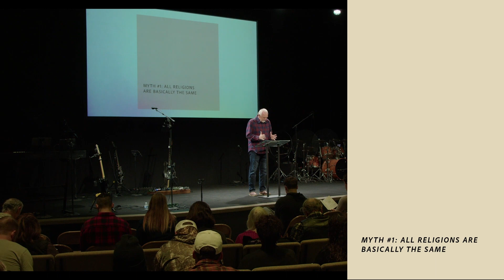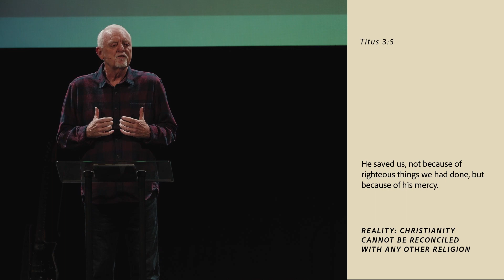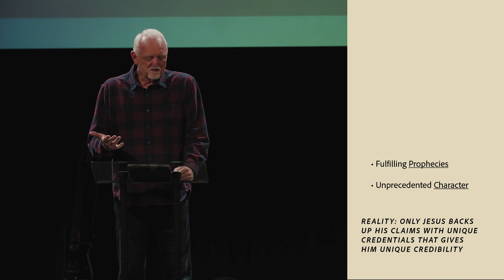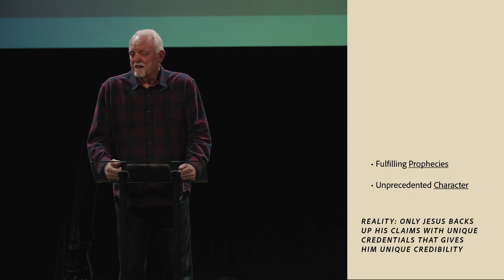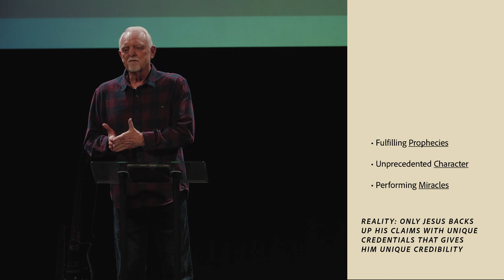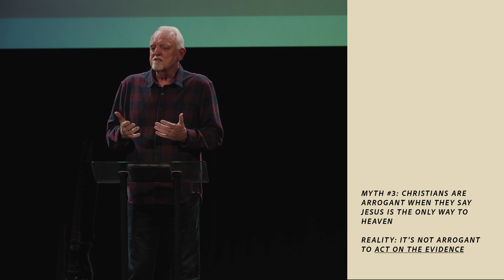Chico Community Church | I Am The Way, And The Truth, And The Life | Gary Hamilton 03.03.24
Jesus says, “I am the way, and the truth and the life. No one comes to the Father but by Me.” John 14:6

This is a big statement that addresses three common myths surrounding Christianity. Check out this message to learn what these three myths are, and how to approach each of them Biblically.